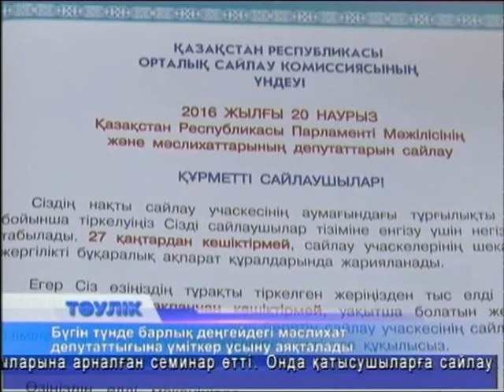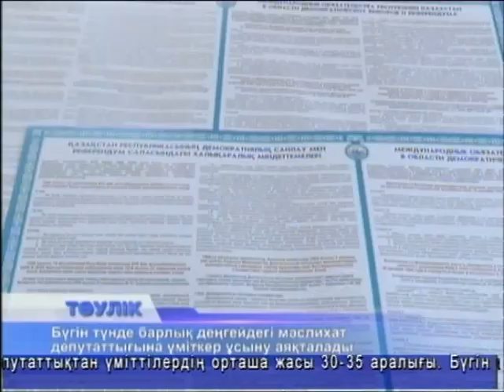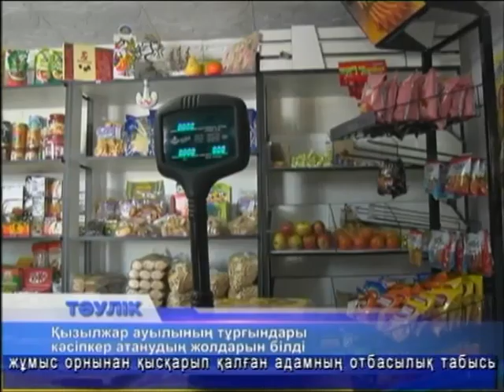Тәулік (Рика ТВ) 19 ақпан 2016 жыл